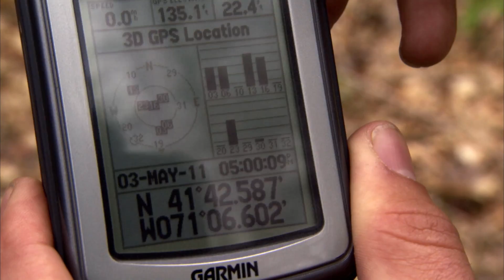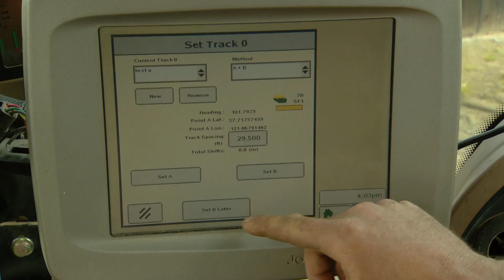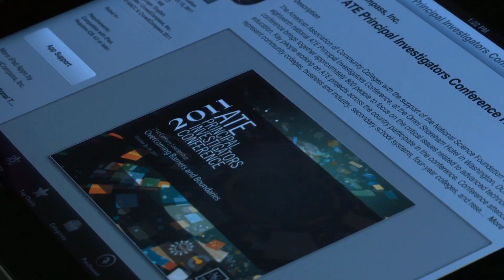ATE@20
The twentieth anniversary provides the perfect context to reflect on the how the ATE program began, what the program has achieved, and where the program might go from here.  Today, science, technology, math and engineering education, as well as our research and development enterprise, remain critical to our nation's competitiveness.  ATE's proven model of success can play an important role in continuing to ensure that we equip current and next generations of science and engineering technicians with the latest skills and tools to compete in the global marketplace.